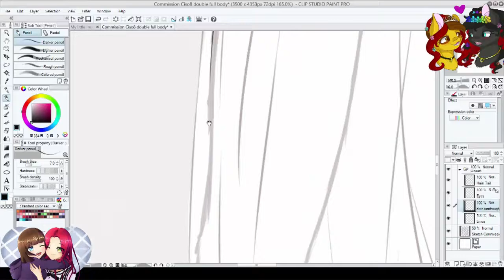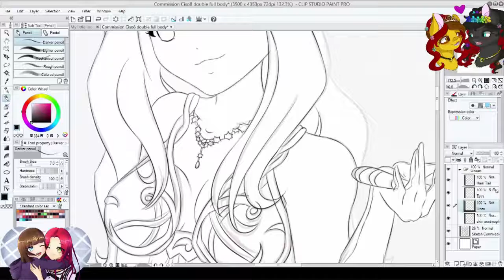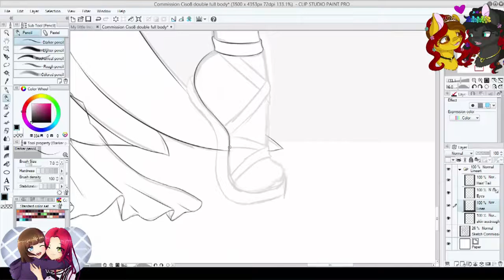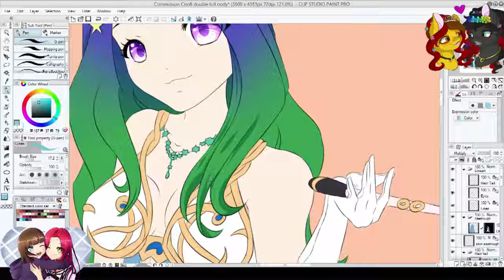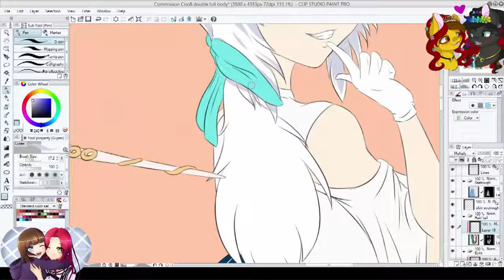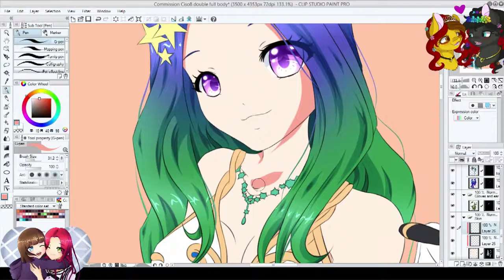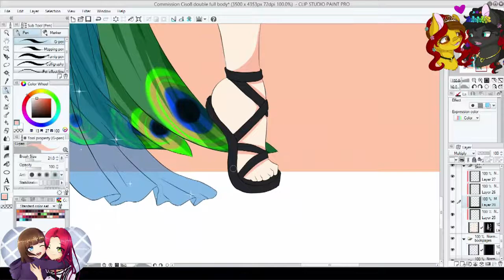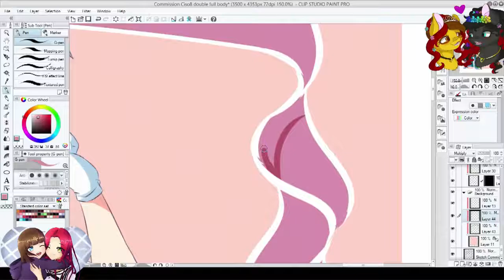[Speedpaint] Commission Ciso8 [Clip Studio Paint Pro]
Heay guys ^-^

This was a commission from a nice friend Ciso8 from deviantart! It was alot of fun to draw, but also a challange for me, So I hope you'll like it!

Tablet used: Intuos Manga Pen & Touch Small